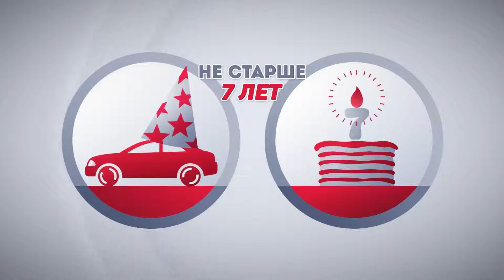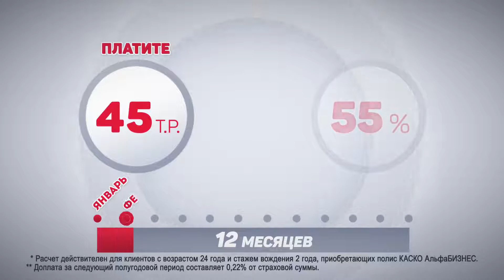Ролик для Альфа-банка. Каско. Продающее видео.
Создание и продвижение видео для вашего бизнеса!
Увеличение продаж вашего бизнеса с помощью видеорекламы.